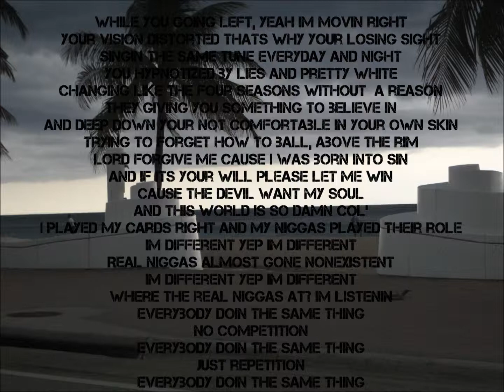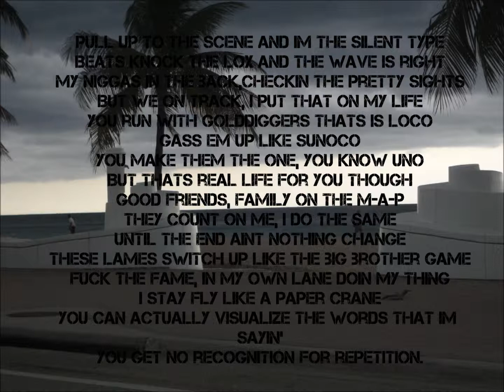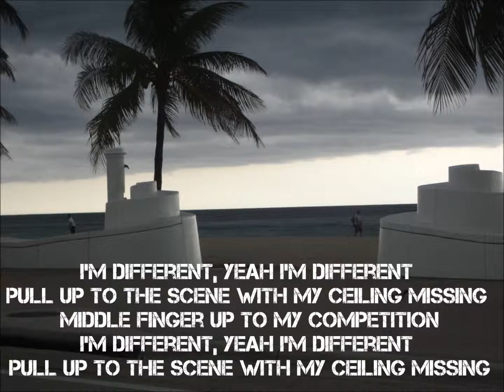I'm Different 2 Chainz ft. Prince